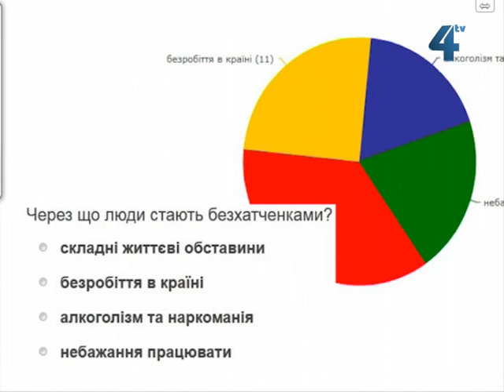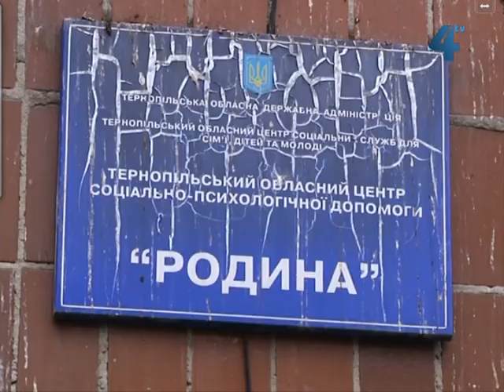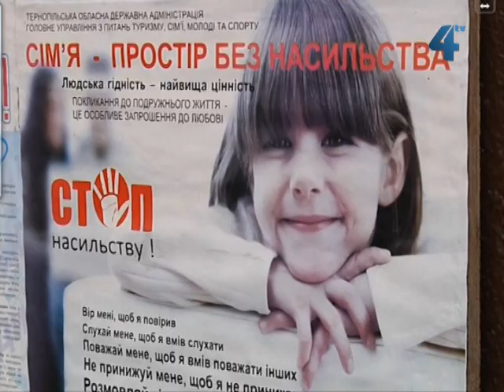Межа правди, 22 жовтня 2013